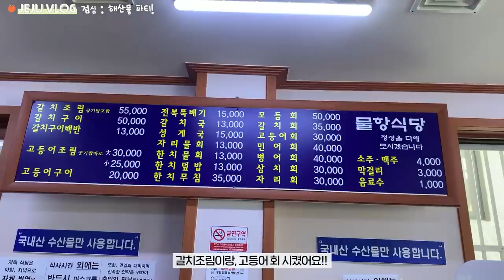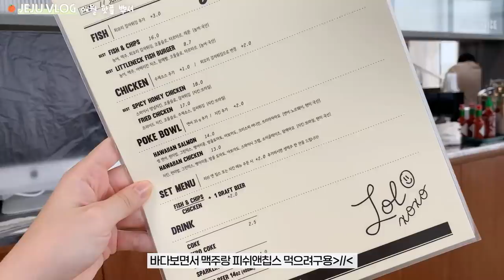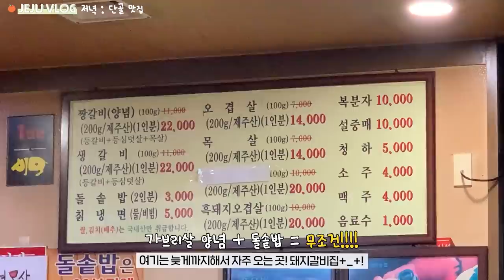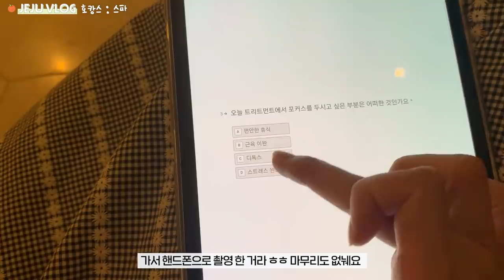제주도 호캉스 데이트 갔다 왔어요💕 하얏트 스위트룸, 진짜 많이먹는 vlog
🐻영상 속 정보

🐻장소&맛집
물항식당(고등어회,갈치조림)
일월선셋비치
리틀넥 제주애월
새들러하우스 제주
그랜드 하얏트 호텔 제주 드림타워
짱숯불갈비(양념갈비)
장군닭(치킨)
스테이크하우스 (하얏트호텔)

🐻옷
레이지코너